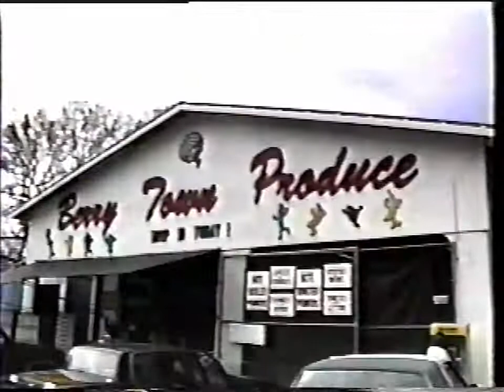1997 Hammond Mardi Gras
Recorded on local television in Louisiana. Includes the XI Krewe of Omega.